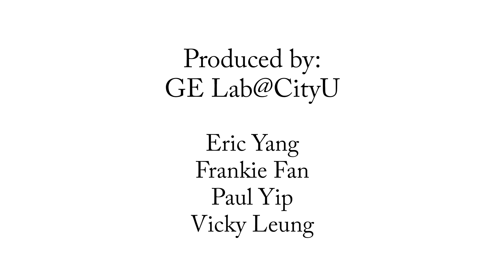[4K] Hung Shing Temple, Ap Lei Chau - Aerial Video Shooting by GE Lab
鴨脷洲洪聖廟航拍 - 05 OCT 2016
Produced by GE Lab@CityU